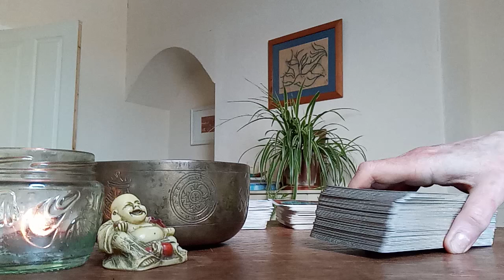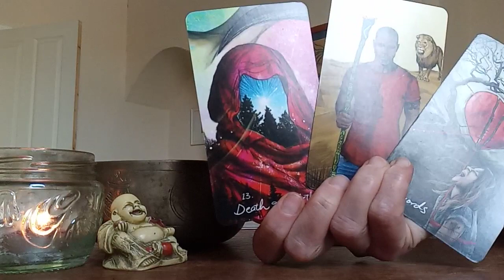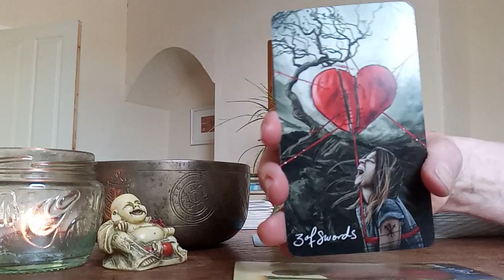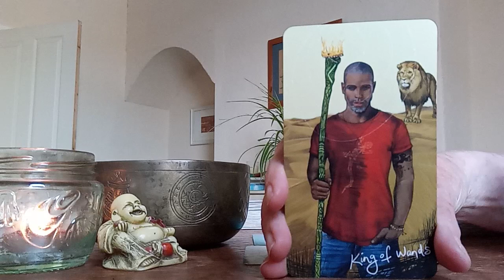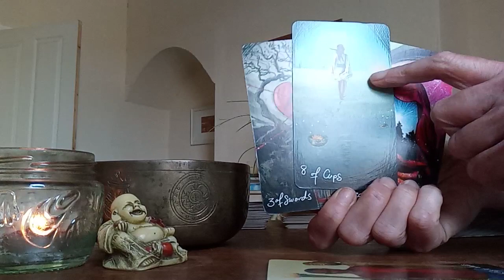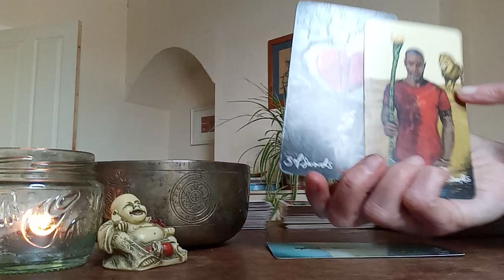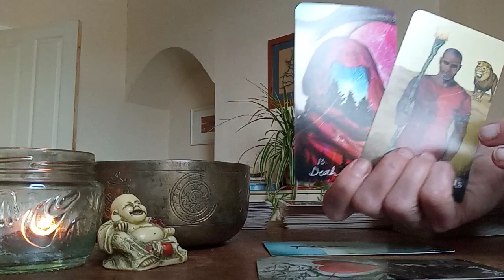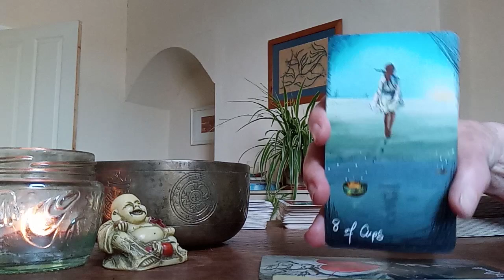Taurus end July 2023: Someone comes back offering a new start but can you forgive & forget the past?